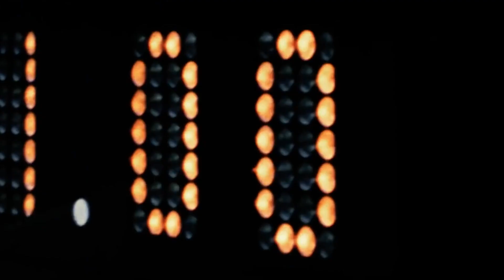JUST REVEALED 5 Women Who Changed Gymnastics Forever!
Do you like these videos? You will help us a lot with this 🙏🙏🙏

In this video, we will look at five female gymnasts who revolutionised the world of gymnastics. These women have shown the world that women can never be behind men in any sport. No matter if it's doing multiple backflips in one row or maintaining balance on a thin rod, women are always competing in the front.

Without any further delay, we will get into the details.